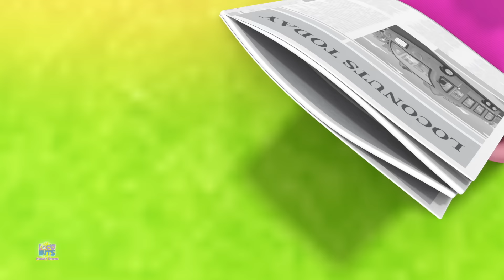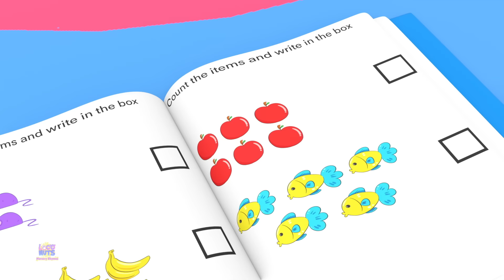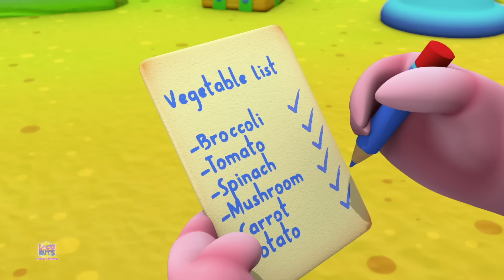Months Of The Year + More Learning Videos for Children by Loco Nuts Nursery Rhymes